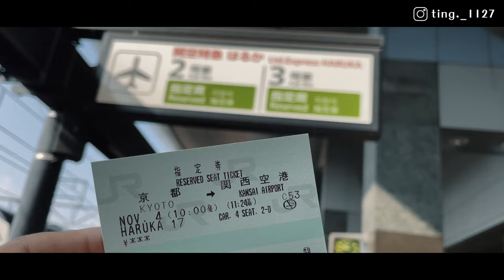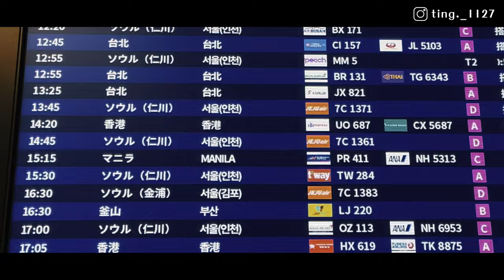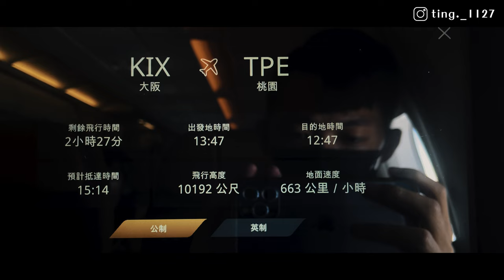【我的藍調時光：京都篇】再見日本！開箱星宇航空飛機餐和特色調酒及大阪の機場貴賓室！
經歷八天七夜的京都之旅後
準備要搭飛機回台灣啦！
在京都車站還搭到了Hello Kitty HARUKA特急列車
這次回程搭乘的是星宇航空！
而且終於喝到了星宇特色限定調酒 - 湛藍宇宙2.0
（回程的飛機餐是椰汁咖哩魚佐洋蔥奶油飯、羅勒麵包、希臘香草沙拉、洋梨奶酪、水果）
貴賓室則是在關西國際機場裡的機場貴賓室，我使用的是龍騰卡～
快來跟我一起看影片吧❤️

影片章節：
00:00 開頭
00:09 準備出發回臺灣！
00:38 搭乘日本UBER及京都風景
00:49 Hello Kitty HARUKA！
01:24 抵達關西國際機場
01:31 Check in＆跟空姐閒聊
01:42 機場免稅店開逛！
01:49 前往關西機場貴賓室
02:07 機場貴賓室 開箱、介紹（關西機場貴賓室）
03:02 登機啦！
03:25 星宇航空飛機～起飛啦～
03:58 星宇航空飛機餐介紹（椰汁咖哩魚佐洋蔥奶油飯）
04:31 星宇航空特色限定調酒-湛藍宇宙2.0
04:58 抵達桃園國際機場
05:21 日本京都大阪之旅結束～